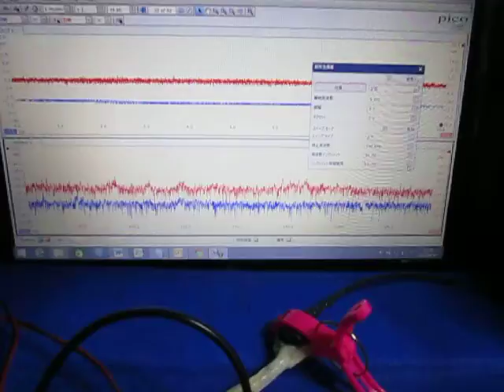オリジナル超音波実験 ultrasonic-labo